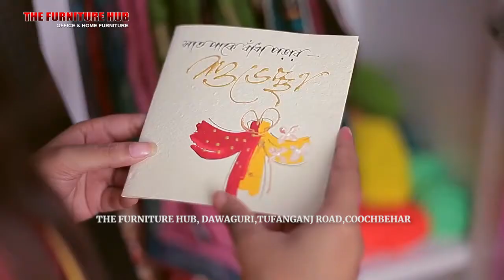আদিবাসী ধর্মকে স্বীকৃতি দেওয়ার দাবিতে মালদার আদিনা স্টেশনে রেল রোকো আন্দোলন ঝাড়খন্ড পার্টির